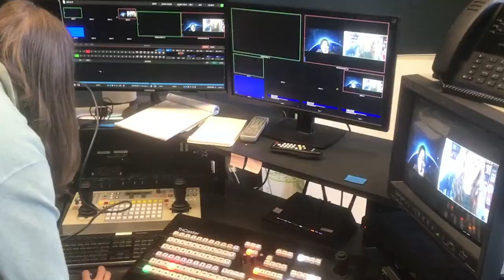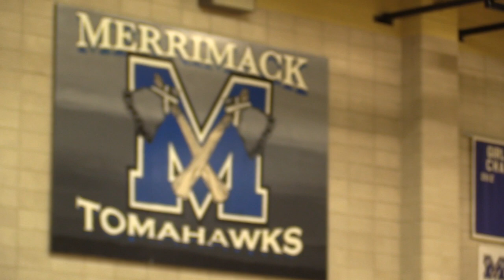Merrimack High School Band and Chorus '21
Recorded on April 2, 2021. Edited by the Town of Merrimack's Media Division, learn more about Merrimack TV and follow on social media!

Program:

Band led by Patricia Cunningham, MHS Band Director
"A Festival Prelude" Alfred Reed  Arranged by James Curnow
"Ave Maria" Franz Schubert Arranged by Frank Ticheli
"Prelude, Siciliano and Rondo" Malcolm Arnold Arranged by John P. Paynter

Chorus led by RJ Beck, MHS Chorus Instructor
"Veni Jesu" Cherubini (Soloists: Sam Pittman and Tim Yon)
"Sicut Cervus – Palestrina

"Desh" Ethan Sperry
"Connected" Brian Tate